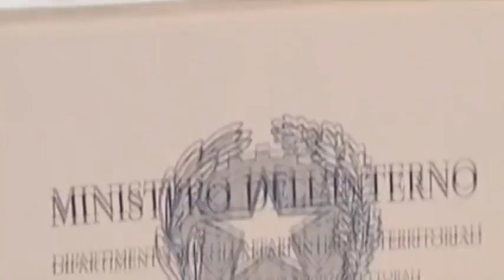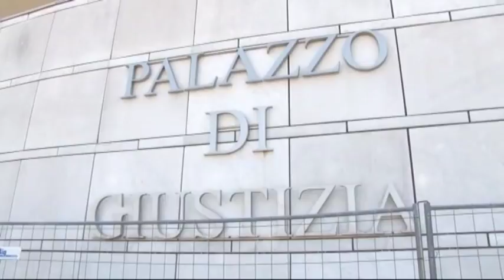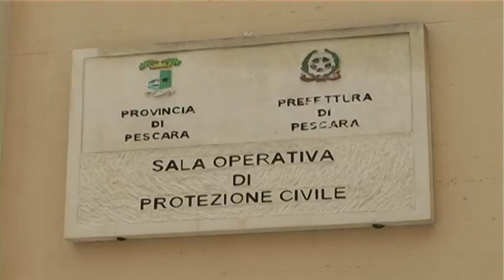Salvini annuncia: "10mln per Rigopiano". M5S: "emendamento nostro"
E' scontro tra Lega e Movimento 5 Stelle sulla parternità dell'emendamento che stanzia 10 milioni di euro per il ristoro ai familiari delle vittime di Rigopiano. Dopo l'incontro di venerdì scorso, a Pescara, tra Salvini e il comitato dei familiari, ieri l'annuncio su Facebook. Ma il grillini abruzzesi contestano le parole del Ministro dell'Interno e dicono. "l'emendamento al decreto Semplificazioni è nostro"